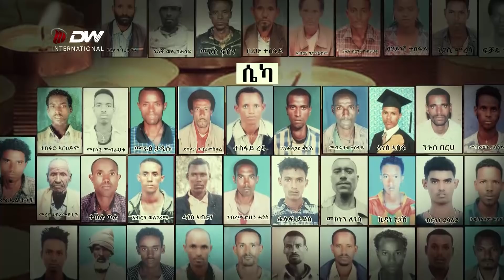DW TV ኣካል ህዝቢ ትግራይ ንምፅናት ዝተፈፀመ ግፍዓዊ ጨፍጫፍ እዩ ።